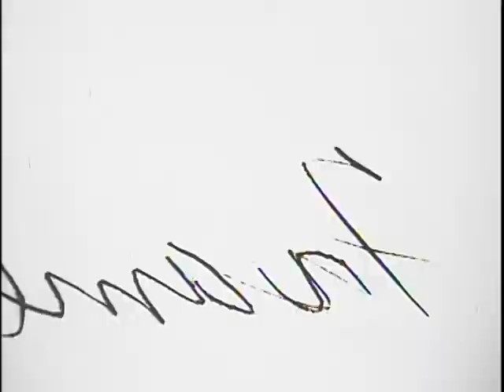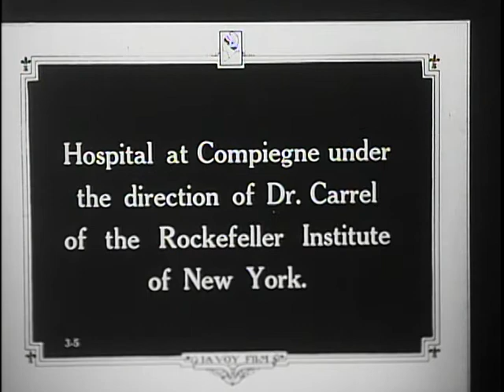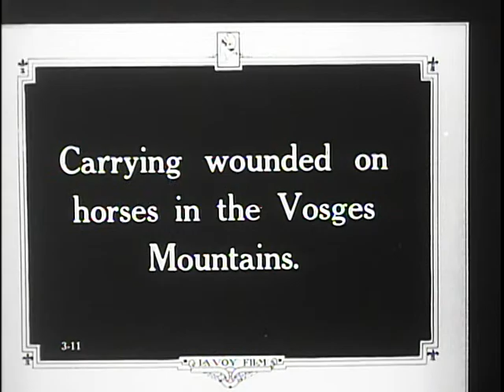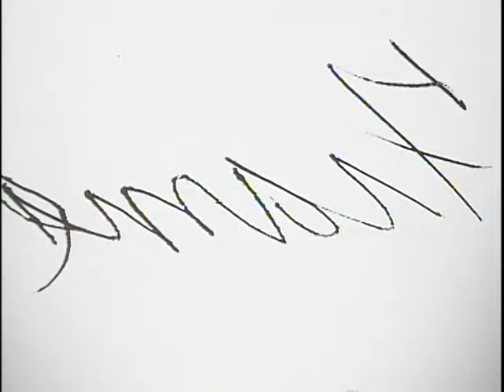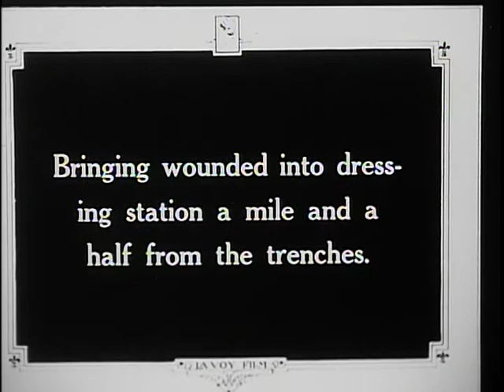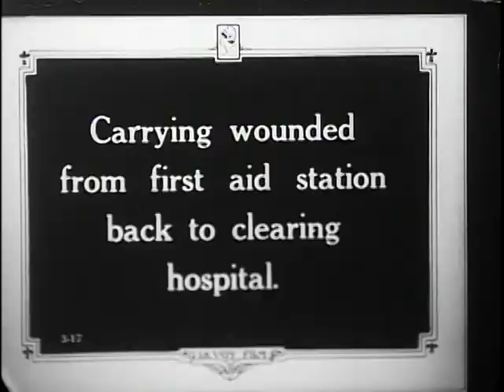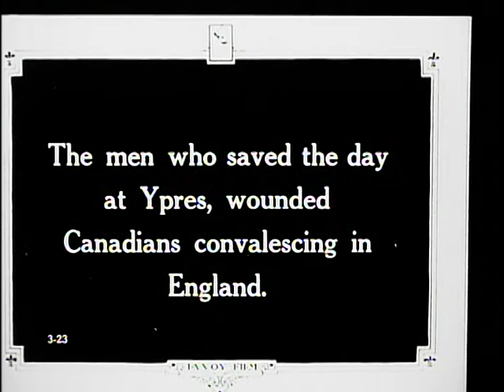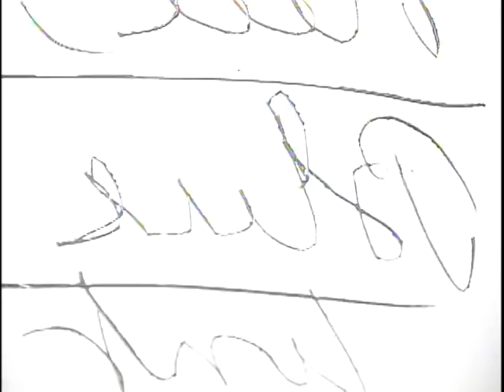STOCK NEWSREEL EXCERPTS 184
STOCK NEWSREEL EXCERPTS 184 - National Archives and Records Administration   - ARC Identifier 89304 / Local Identifier CBS-CBS-WWI-184  - Columbia Broadcasting System, Inc. Grinberg - "French Home Front": American troops - volunteers - ambulance - Red Cross; Red Cross workers making bandages; Wounded in hospital; Home of an Am. woman - wounded recover; Wounded on horses down mountain; Canal boats converted to hospital ship; Wounded, carpenter (one arm); Mrs. Pinto - home front; Dressing station 300 yds. from front; Carrying wounded on field; Ambulance bringing in wounded; Ypres; Barbed wire; "High Tide of Communism": Troops on skies; Carrying wounded in snow; Dogs pulling sled. DVD copied by IASL Master Scanner Katie Filbert.